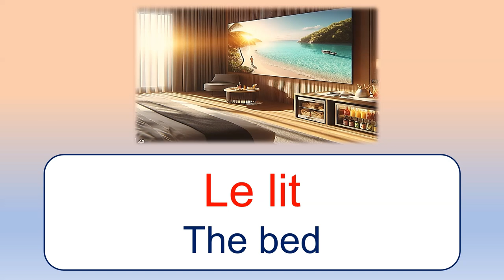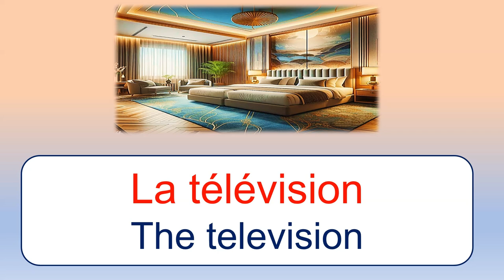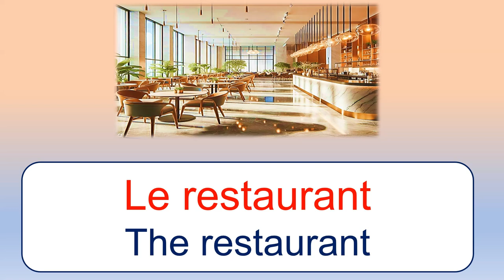LEARN FRENCH HOTEL VOCABULARY - USEFUL NAMES WITH PICTURES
Bonjour everyone,

In this video, we will learn the different names / words of items / things you find in a hotel with pictures.

This is an important lesson for French learners / beginners as we learn the basics and essential words / hotel item names.

This video will help to increase the French Vocabulary and get to know how do say in French the following items / names:

You can also check out the other videos that you may find interesting as well and help you to speak French easier.

Thank you, merci et bisous à tous.😊❤️👍.